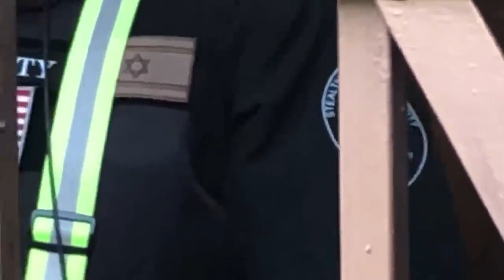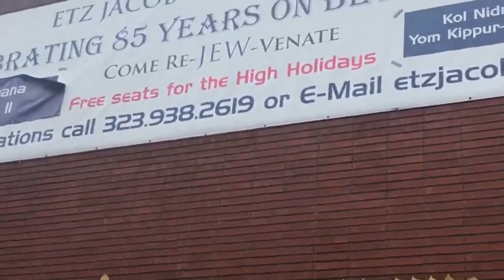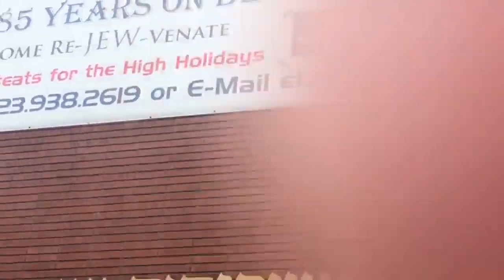Furry Potato Hoaxes Shooting On First Amendment Audit - Controlled Opposition - Mirrored with Prmisn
Expressed permission to reproduce this video is contained in the video at 23:12

21:00 Furry Potato is IN BED with the FKN JOO BANKER SWINE in an effort to Co-Opt, corrupt and ruin The 1st Amendment Audit Movement, to dominate 1st Amendment Audit search results on ScrewTube with God Damn Pig Glorifying Propaganda Treachery.

At 21 minutes into this video, it is revealed by the EMT that there is no entrance wound. So you'd think, well maybe he got lucky and the bullet was a ricochet that just bounced off. But the EMT didn't state seeing even a bruise. He seemed to see NO EVIDENCE OF A WOUND in the least. AND if you get hit with a ricochet, it'll hurt like a punch. But it doesn't burn unless it goes IN TO YOUR BODY AND DOES HIGH VELOCITY FRICTION WITH YOUR SOFT TISSUES.

THAT is why a bullet "BURNS", but ONLY IF it goes in and through you at high velocity, which is NOT how works a ricochet that doesn't even break the skin.

If you depend on movie dialogue as the basis for your hoax scripting, then you might think a bullet burns just from hitting you without going through you, but it doesn't, not even in the least.

It was exposed the other day that 1 of the supposed "arrested" goons who furry made a video about his perp walk after he assaulted him, was not really arrested at all. So, that was a hoax confirmed by delving into the police documentation of it.

Now we got this BLOODLESS SHOOTING HOAX here, in which the supposed victim is making claims about his wound which don't line up with the FACTS OF SCIENCE as they relate to bullet wounds.

This hoax has the effect of terrifying people against 1st Amendment Audits for worry of dealing with the gun thugs.

Worst part about this is these crooks are going to get away with this hoax, including the rent a pig that supposedly shot him, who will probably also be FAKE ARRESTED and simply redeployed to Israel. He probably flew over here expressly for the purpose of throwing this hoax, just so when the hoax is complete the guy can just meld back into Israel and nobody will know who he is.

More evidence that there was no ricochet is that there was no sound of the gate being hit by a bullet which would ring out so loud you'd hear it 2 blocks down. Nor was there any sound of a bullet hitting the pavement. Nor was there any sound of a bullet whizzing through the airspace around the camera. There was nothing but the bang of a blank.

With FREEDOM MINDED people getting into 1st Amendment AUDITING in America, lawsuits are happening on a constant basis.

If the Joooo Bankers don't saturate the market with auditors who are actually just agents of the bankers under orders of the bankers, to win that cash for themselves, careless about securing any change from auditing except that nobody else gets the money there is to be had by it. Because all the corporations recognize the threat to their bottom line and the fact that their enemies are taking huge settlements from them, they're being forced to co-opt this movement so they hire a few $100,000 shit stain traitor actors to keep them from loosing control of millions of dollars in lawsuits.

And they use these actors to dilute traffic to REAL AUDITORS and to keep the money in the family.

So they hired an army of CONTROLLED OPPOSITION to contend with the auditing movement, to be sure they don't persist in revealing all the DHS trained fucking Nazi's amongst us who made this tyranny what it is.